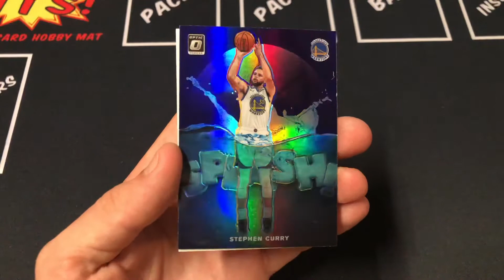Donruss Optic Basketball 2019-20 Blaster Box 1 Pack 5